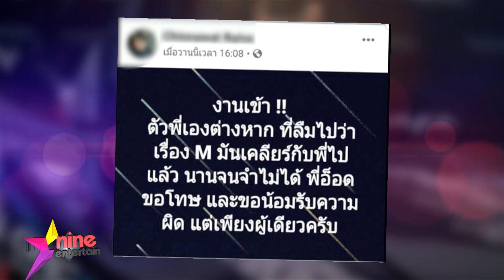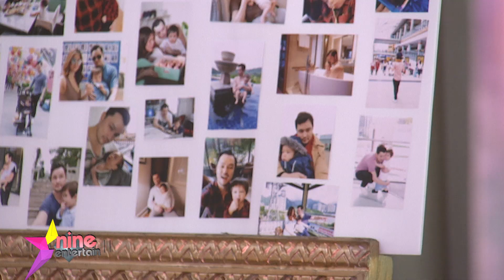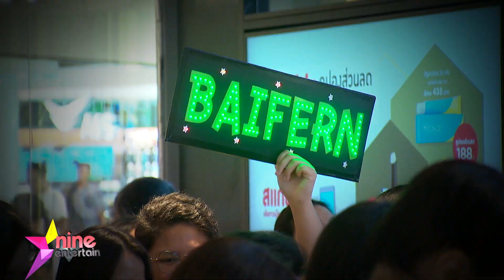รายการไนน์เอ็นเตอร์เทนไนท์ไลฟ์ 25 พ.ย. 2562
-ส่องหัวใจคนดังใครบ้างรักร่วง งานรุ่ง
-“นัท” ยังไม่พับโครงการมีลูก
-“นนกุล” สู้ราคาไม่ไหวพับโปรเจกเพิ่มความสูง
-“เปิ้ล”ยังต้องระวังอาการหูดับ
-คืบหน้าดราม่า “เอ็ม อรรถพล” ถูกแฉกลางโซเชียล
-“ปีเตอร์” เศร้าสูญเสียน้องชายด้วยโรคมะเร็งระยะสุดท้าย